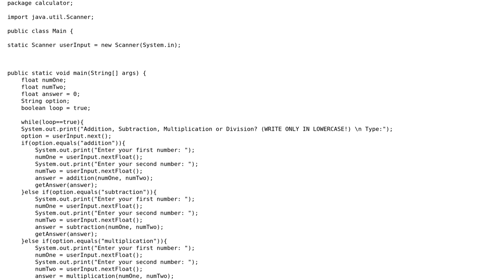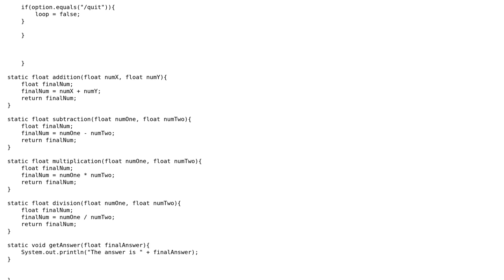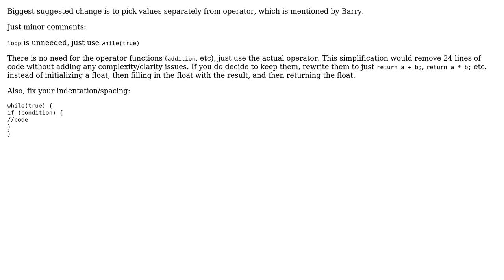Basic calculator in Java (2 Solutions!!)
Basic calculator in Java

With thanks & praise to God, and with thanks to the many people who have made this project possible! You are responsible for your own actions.